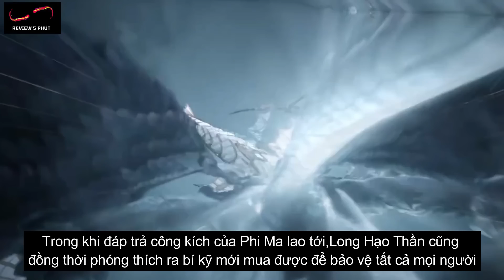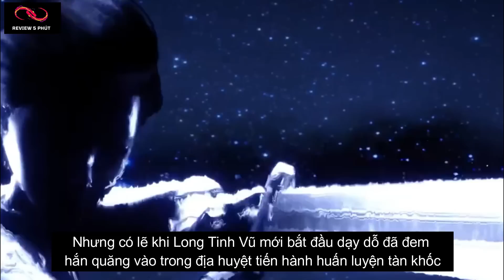Thần Ấn Vương Tọa Tập 54 - Thuyết Minh Vietsub | 神印王座 第54集